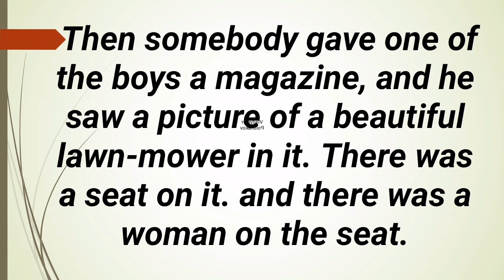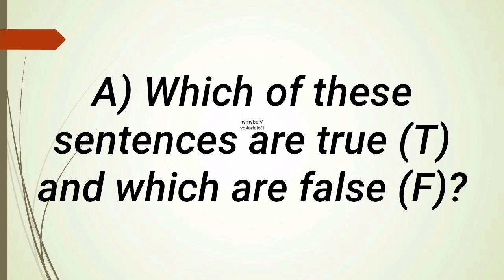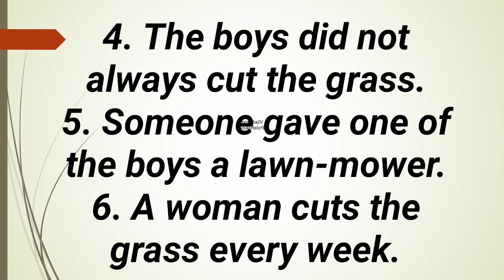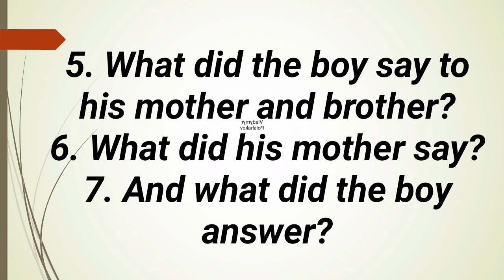Audiotext 393 " Two boys " in English for listening